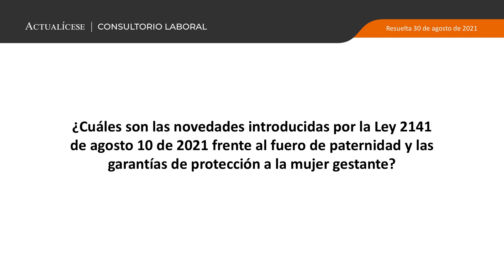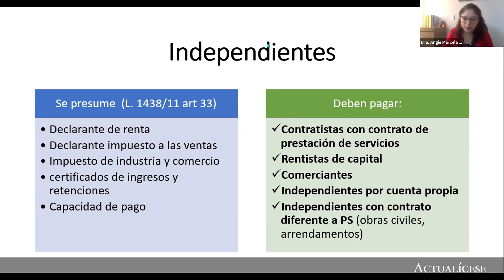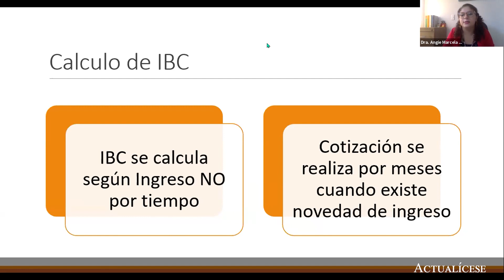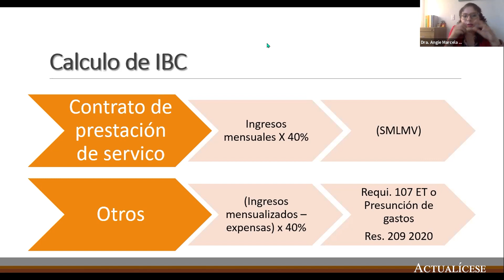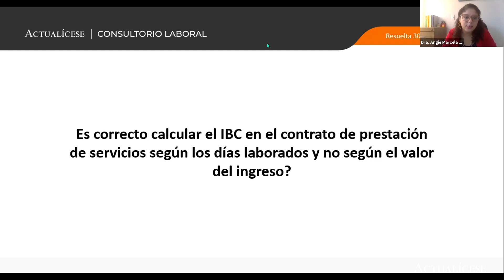Cálculo del IBC en el contrato de prestación de servicios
¿Es correcto calcular el IBC en el contrato de prestación de servicios según los días laborados y no según el valor del ingreso?

El ingreso base de cotización –IBC– es la porción del salario del trabajador dependiente o independiente que se toma como base para aplicar el porcentaje de aporte respectivo al momento de realizar la cotización al sistema general de seguridad social en salud.

La abogada Angie Marcela Vargas, especialista en derecho laboral y de seguridad social, da a conocer cómo se calcula el IBC en contratos de prestación de servicios, según lo señalado en el artículo 33 de la Ley 1438 de 2011.

Visita nuestro editorial Seguridad social para trabajadores independientes en 2021.